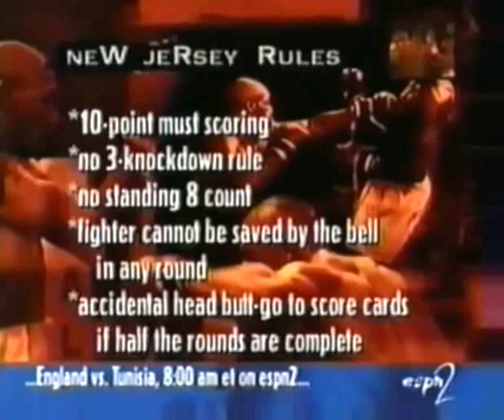Floyd Mayweather VS Tony Pep 🇺🇸 June 14,1998 Atlantic City, New Jersey, USA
Trump Taj Mahal, Atlantic City, New Jersey, USA
commission New Jersey Athletic Control Board
promoter Bob Arum (Top Rank)

Floyd Mayweather Jr 16 0 0  W Tony Pep